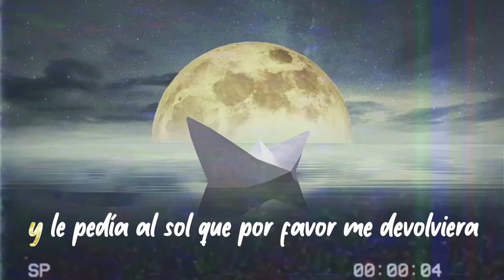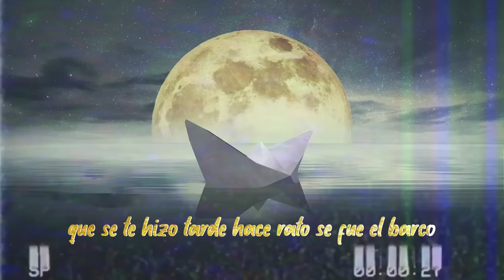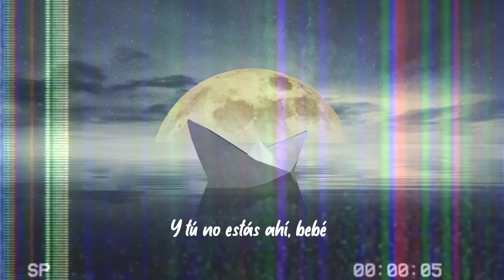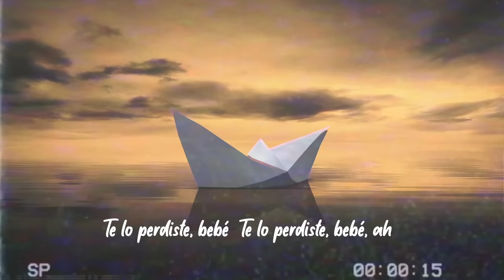Karol G - EL Barco // Karaoke